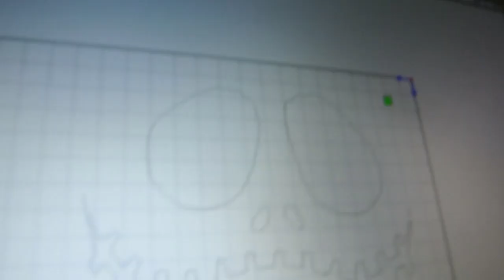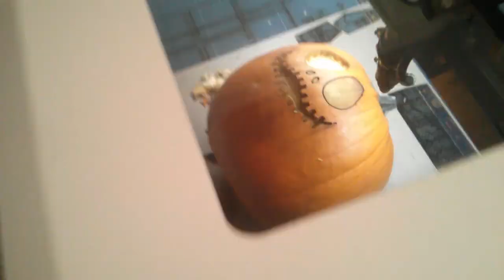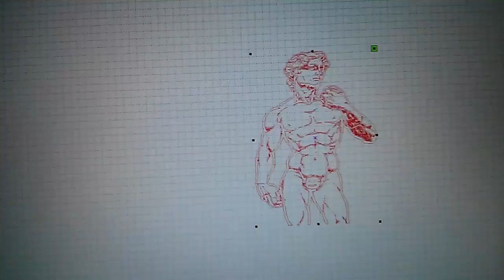WILL IT LASER: Pumpkins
Eviction by Silent Partner